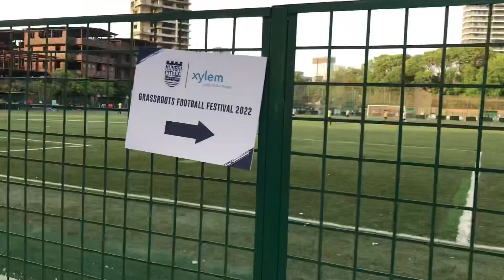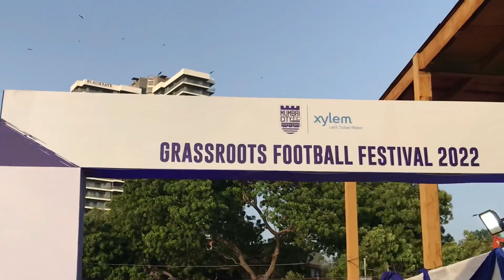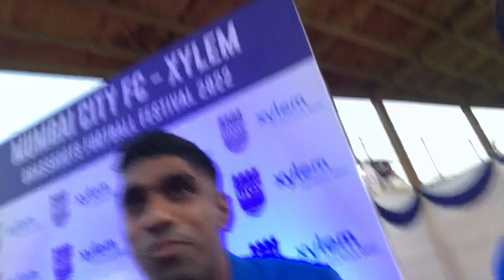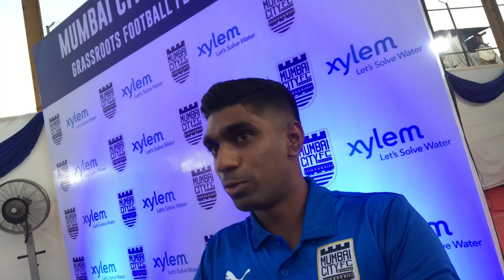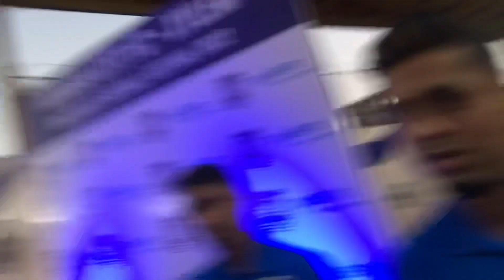When I Met History Makers MUMBAI CITY FC Stars In Bandra | Taus Rizvi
For more stories, videos and experiences.

In this video: Indian club Mumbai City FC  recently made history by becoming the first ever club from India to win a match in AFC Champions league, the biggest club tournament in Asia. While Mumbai City returned with seven points by beating Air Force Club of Iraq twice, Mumbai boy Rahul Bheke was the star scoring an important goal in the tournament that helped them make history.
Mumbai City FC in AFC Champions League Group Stage
Match 1: Mumbai City FC lost to Al Shabab 3-0
Match 2: Mumbai City FC beat to Al-Quwa Al-Jawiya (Air Froce Club) 1-2
Match 3: Mumbai City FC lost to Al Jazira 1-0
Match 4: Mumbai City FC drew with Al Jazira 0-0
Match 5: Mumbai City lost to Al Shabab 6-0
Match: 6: Mumbai City FC beat Al-Quwa Al-Jawiya 1-0

Note: Mumbai City FC finished second in Group B Stage of AFC Champions League with 7 points with 2 wins in 6 matches, 3 defeats and a draw.

About Taus Rizvi
Taus Rizvi is a sports journalist for last 18 years and has covered sports and travelled world wide particularly cricket. He started his YouTube to give the best of the stories and experiences to the viewers. Here the viewers will not get a new content with variety every time making journalism light, fun, enjoyable and friendlier.